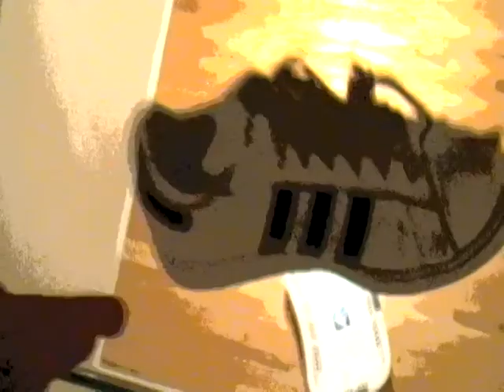Scary Dr. Pepper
this video was done for my video class what do you guys think of it PLEASE COMMENT HERE! and check out the BLUM SHOW PLEASE!!!